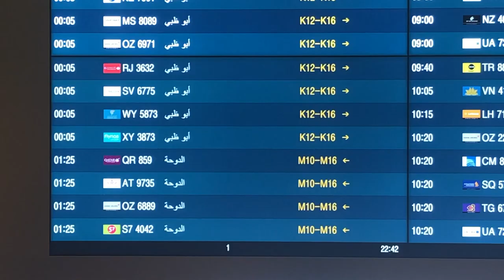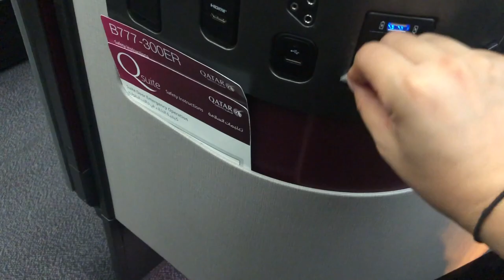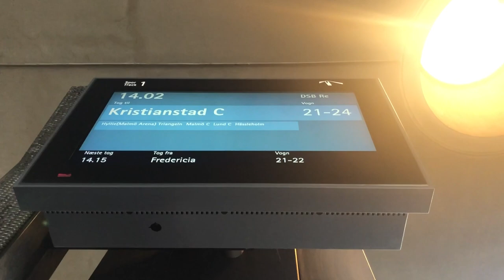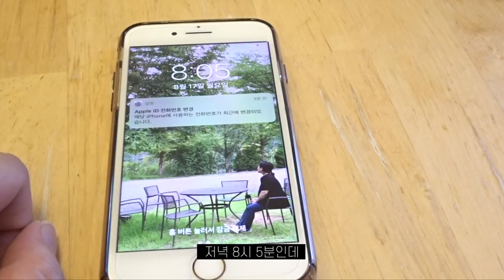🇰🇷한국에서 스웨덴까지🇸🇪룬드 대학 석사생의 공항에서 기숙사까지 출국 브이로그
안녕하세요. 전 스웨덴 Lund University에서 Media and Communication Studies 석사과정을 공부하고 있습니다. 첫 영상으로 스웨덴까지 가는 여정을 담아보았어요. 앞으로 스터디인스웨덴 채널을 통해서 스웨덴 유학생의 생활을 더 생생히 전달해 드릴게요!

🎹 BGM
New Sneakers - Riot